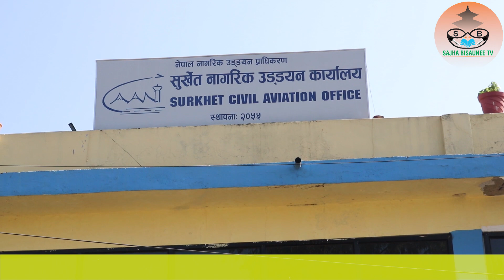सुर्खेत-काठमाडौं ७२ सिट क्षमताको जहाज उडाउँदै बुद्ध एयर, भाडा पनि घट्ने ।। Buddha Air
ठेगाना : वीरेन्द्रनगर-६, सुर्खेत । कर्णाली प्रदेश । नेपाल
फोन : ०८३-५२०९८८